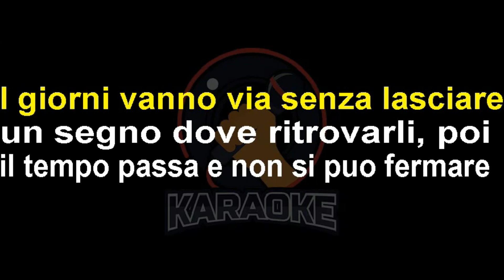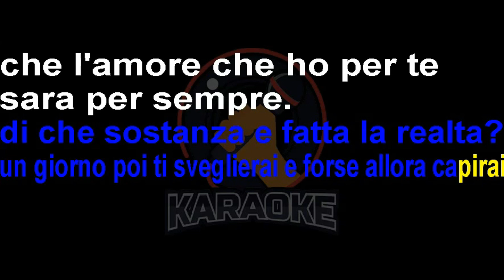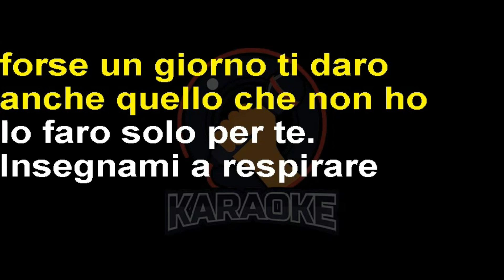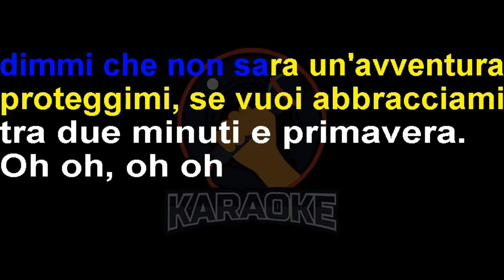Annalisa Scarrone - Tra due minuti è primavera (Lyrics) Karaoke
I giorni vanno via senza lasciare
Un segno dove ritrovarli, poi
Il tempo passa e non si può, fermare
Finché ti chiederai perche
Se i sogni sono sempre da inseguire
Di che sostanza è fatta la realtà?
Un giorno poi ti sveglierai e forse allora capirai
Che l'amore che ho per te
Sarà per sempre
Insegnami a respirare
Più si va in alto, più si fatica
Ascoltami e poi ricordati
Tra due minuti è primavera
Dammi un per continuare
Dimmi che non sarà un'avventura
Proteggimi, e poi abbracciami
Per vivere un amore devi scegliere
E vincere la tua malinconia
Mostrare tutti i giorni il tuo sorriso
Anche quando piangerai
Ci sono stelle appese sul cortile
E sogni che nessuno scoprirà
Forse un giorno ti darò
Anche quello che non ho
Lo farò solo per te
Insegnami a respirare
Proteggimi, se puoi abbracciami
Oooh, oh...